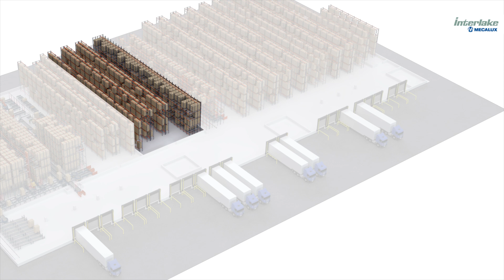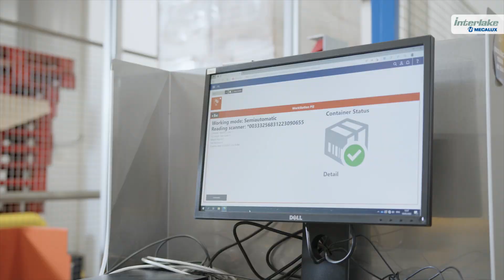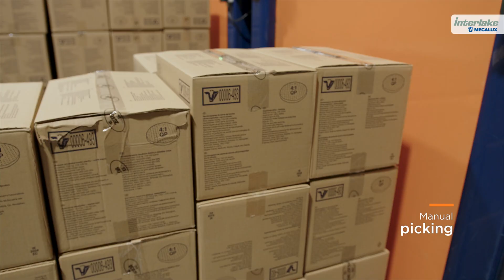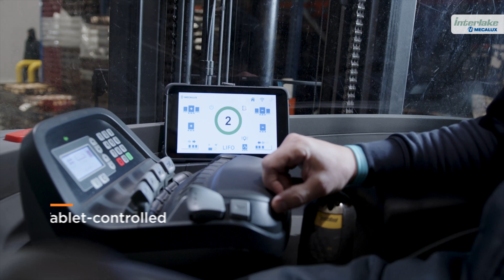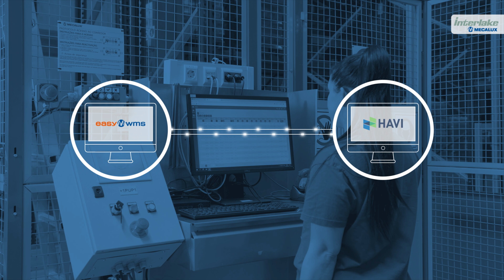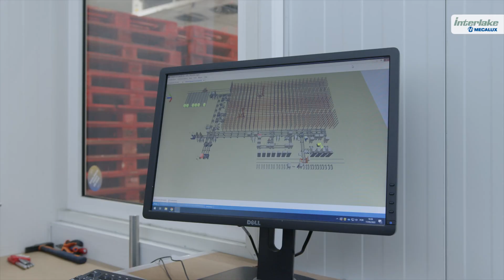Revolutionizing Food Logistics: The Game-Changing Three-Temperature Warehouse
HAVI has invested in a modern, high-tech logistics center in Portugal that supplies its food service customers in the country.
The center is divided into three areas that operate at different temperatures: -4 °F, refrigerated and ambient. Mecalux has supplied all the storage systems, featuring two AS/RS, pallet racks, drive-in racks, and the Pallet Shuttle system. In addition, it has deployed the Easy WMS warehouse management system that has been interfaced with the HAVI WMS to align stock control and the goods dispatching sequence.

🔊 Luis Ferreira, General Manager, HAVI Portugal - "Dividing the DC into different areas at different temperatures enables us to accommodate all our clients’ service needs as well as their entire product range. These goods run the gamut from those that need to be kept at ambient, refrigerated, and frozen temperatures. We’re able to maintain the cold chain in our facility thanks to sensors that are operational 24 hours. They send us alerts in case of drops in temperature or temperatures that go above or below the established limits. This way, we can guarantee that the entire cold chain remains unbroken in our facility. The Mecalux software, which is connected to our own warehouse management system, is essential for us."

Revolutionizing Food Logistics: Advantages for HAVI
-Sorting goods: the warehouse has been designed in three zones, where different storage solutions have been enabled for efficient warehousing and management of goods.
-Order sequence: Easy WMS is responsible for sequencing the orders to be prepared and sending them to the preload area, where they are sorted by order or transport route.
-Technology and safety: all the technological elements installed here mean the warehouse complies with the highest safety standards both in terms of the goods and the operators.
-Great place to work: HAVI has modernized its working environment, making it a more attractive place to work for operators who can learn new skills when operating the technology and the installation.

About us
Interlake Mecalux Inc. is a global leader in the storage systems market, offering its customers the broadest array of material handling solutions.